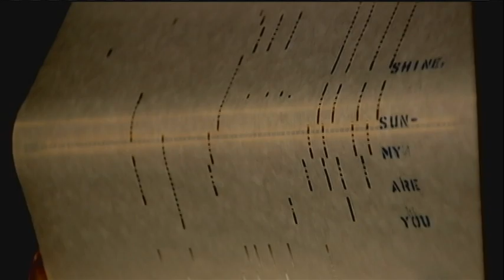Mount Vernon After Dark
KGAN/KFXA's Sadie Hughes shares a special event going on in Mount Vernon, Iowa.